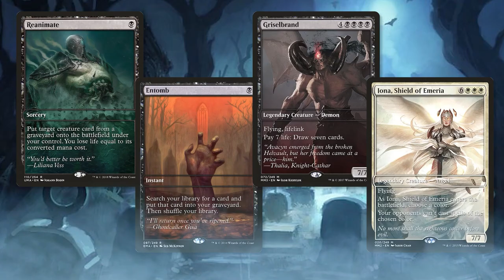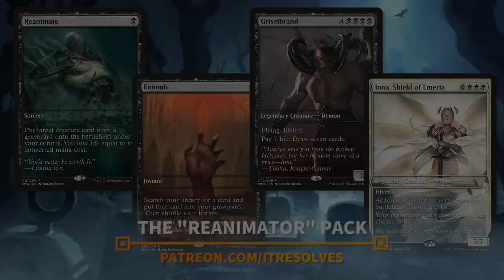MTG Arena | Streets of New Capenna Standard | Grixis Devils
Today we jump into MTG Arena and Streets of New Capenna Standard with a Grixis Devils deck that is not very good...but that's okay! Today is about having fun with a silly deck idea that I hope you guys will enjoy. Let's see how it goes!

0:00 Deck Tech
4:42 Game 1
10:52 Patreon & Game 2
16:44 Game 3
24:57 Wrap-Up